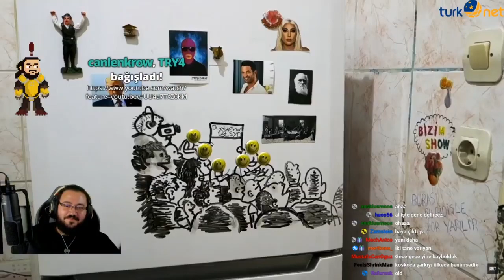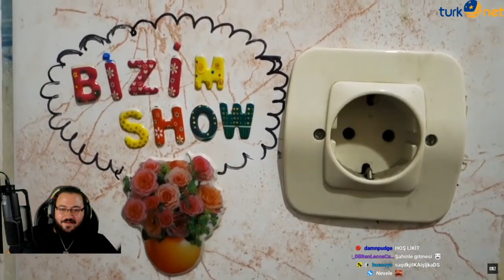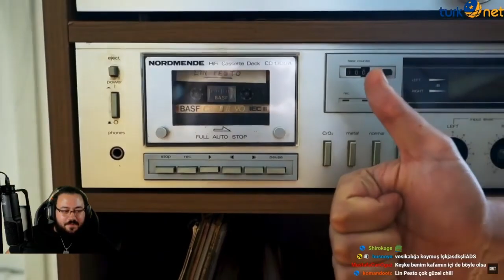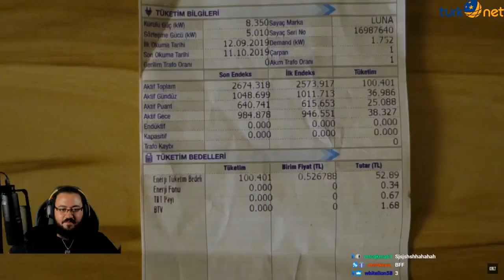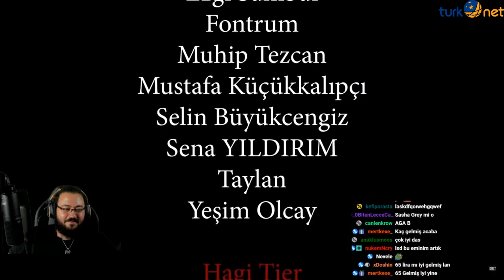JAHREİN BİZİM SHOW KAFABİNDÜNYA, KATE WİNSLET, EDİZ HUN İZLİYOR